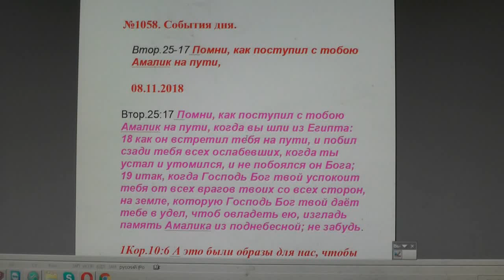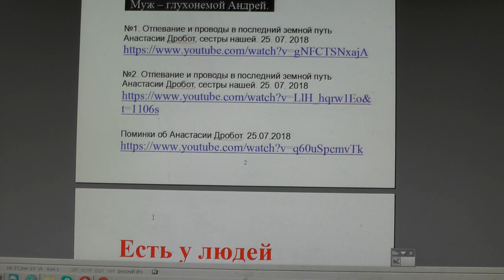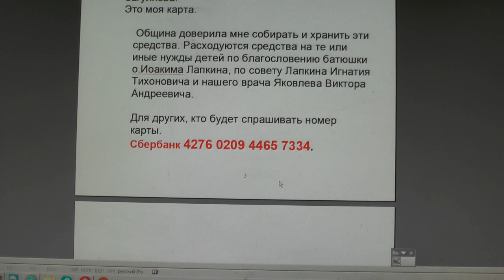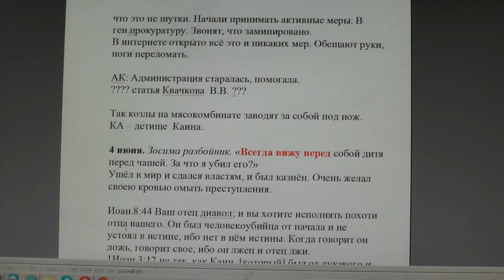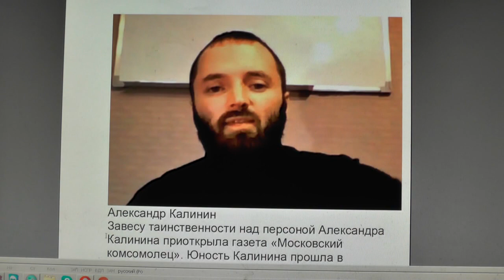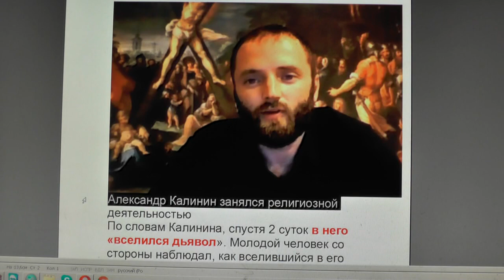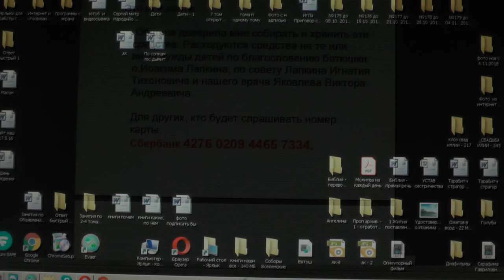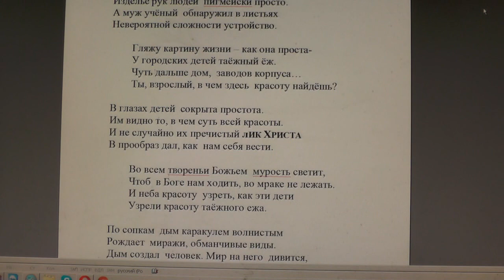№1059. События дня. Втор. 25:17 Помни, как поступил с тобою Амалик на пути, 09. 11. 2018